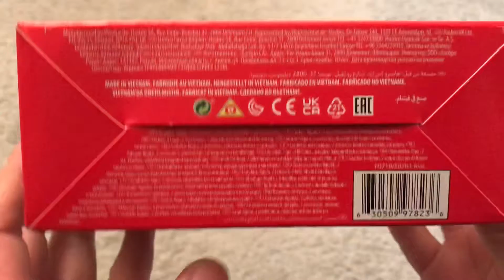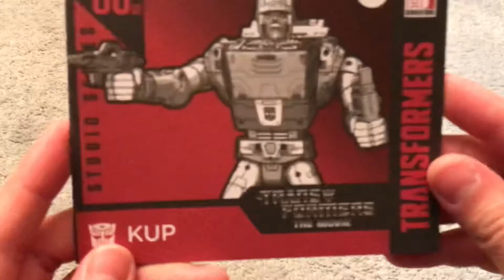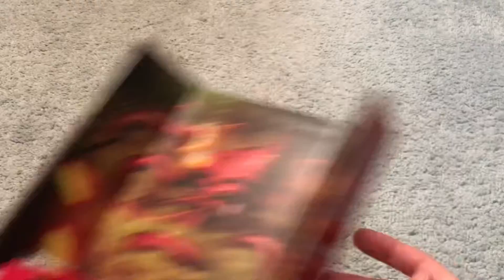Transformers Studio Series Movie 86 Kup Unboxing